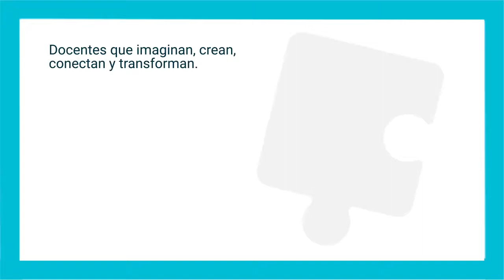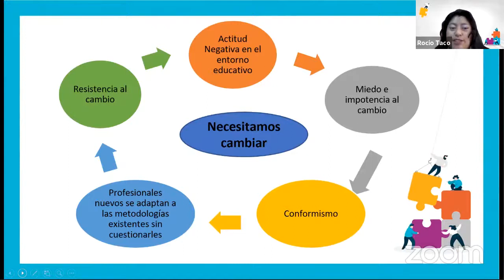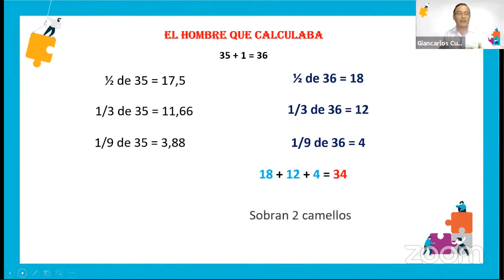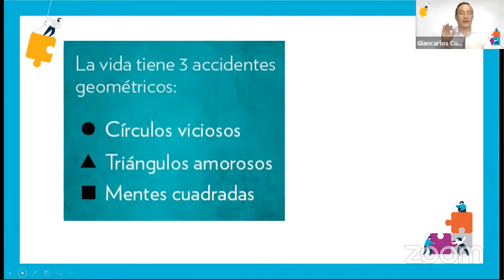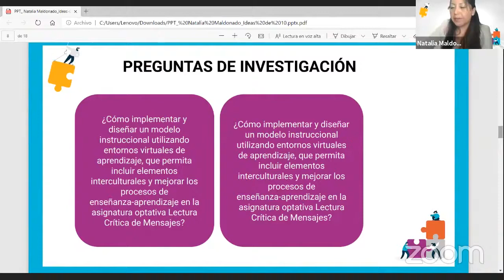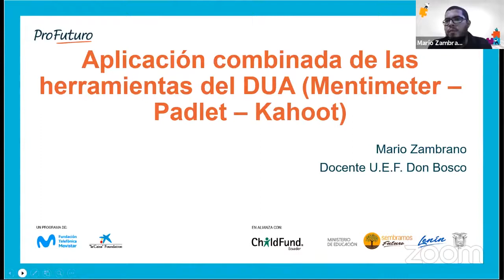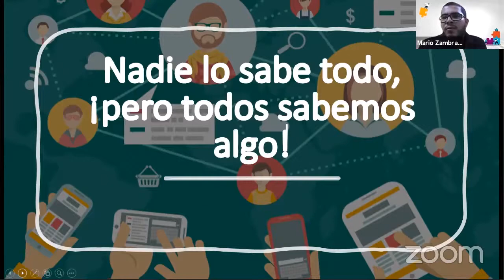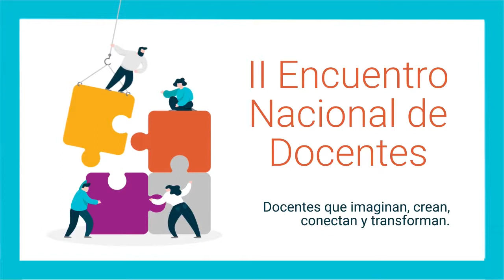Ideas de 10_1 - II Encuentro de Docentes ProFuturo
𝗦𝗼𝗺𝗼𝘀𝗣𝗿𝗼𝗙𝘂𝘁𝘂𝗿𝗼 | En el espacio de "Ideas de 10", convocamos a docentes empoderados con el programa educativo ProFuturo en Ecuador para que nos compartan sus mejores prácticas educativas que, en estos tiempos de pandemia, vinculan la búsqueda de una educación digital de calidad con el aprovechamiento de los recursos educativos digitales del Modelo Integral ProFuturo.👏

Atentamos en este video a los testimonios de vida de Rocío del Pilar Taco, Giancarlos Cuadros, Natalia Maldonado y Mario Zambrano, docentes de diversas instituciones educativas que son parte del despliegue de actividades de ProFuturo en el país. 🤗

¡𝗦𝗼𝗺𝗼𝘀 𝗣𝗿𝗼𝗙𝘂𝘁𝘂𝗿𝗼, 𝗲𝗹 𝗽𝗼𝗱𝗲𝗿 𝘁𝗿𝗮𝗻𝘀𝗳𝗼𝗿𝗺𝗮𝗱𝗼𝗿 𝗱𝗲 𝗹𝗮 𝗲-𝗱𝘂𝗰𝗮𝗰𝗶𝗼́𝗻!